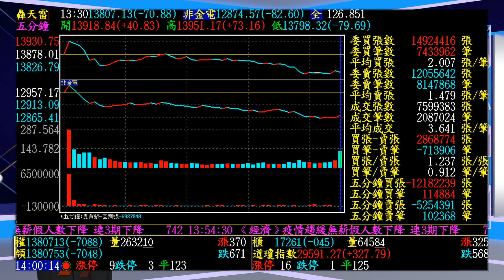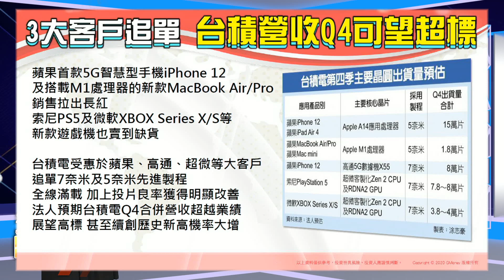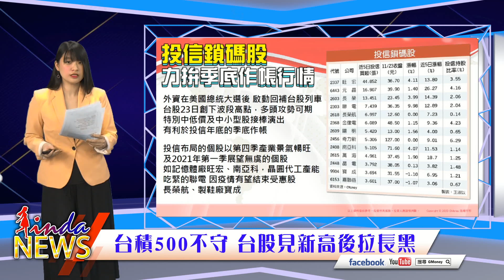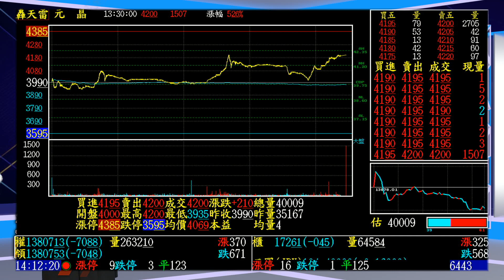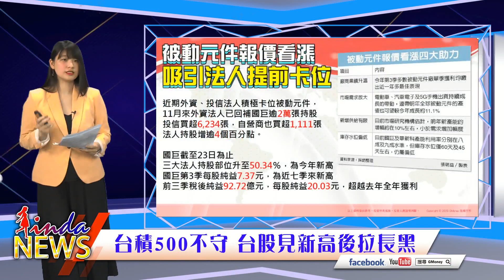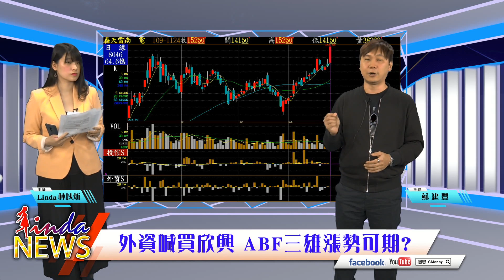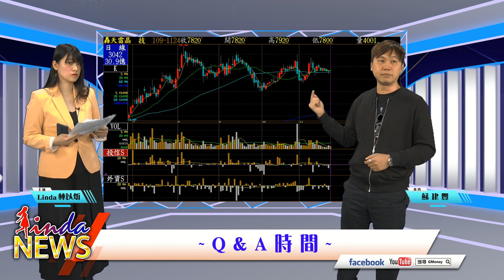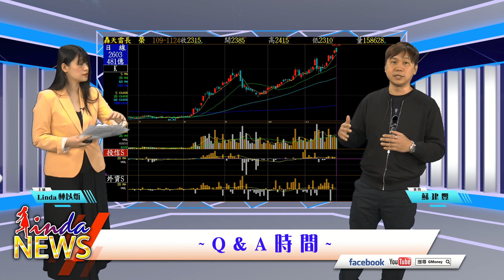【LINDA NEWS 最錢線】2020/11/24 台積500不守 台股見新高後拉長黑｜GMoney (完整版)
台積500不守 台股見新高後拉長黑
★低基期被動元件如何佈局?
★外資喊買欣興 ABF三雄漲勢可期?
★聯電再飆高 IC製造廠還可追價?

有任何問題
週二至週五下午二點
直播線上直接問直接回覆喔~

點連結加入Line社群喔！

歡迎點選下方連結收聽"音頻"節目同步更新
(別忘了要訂閱唷)